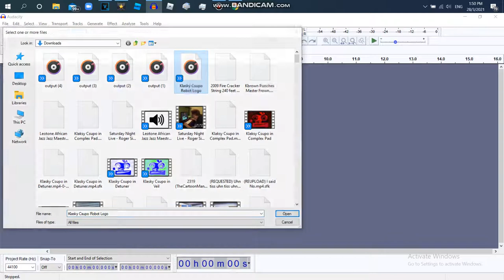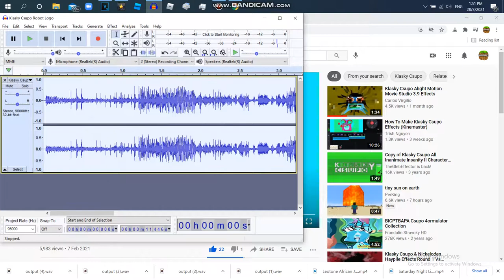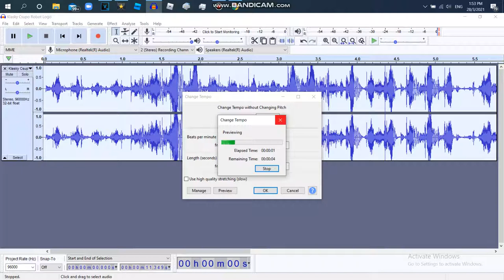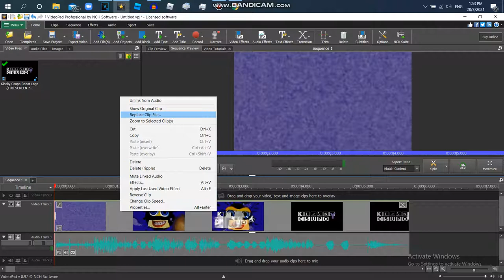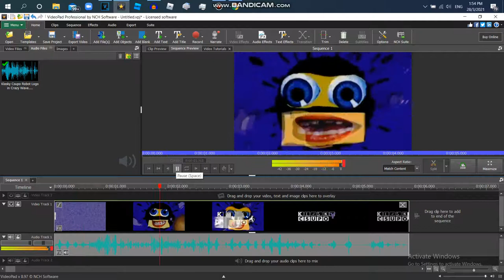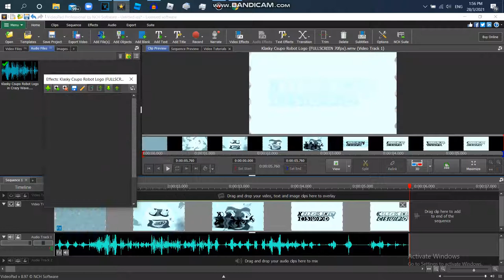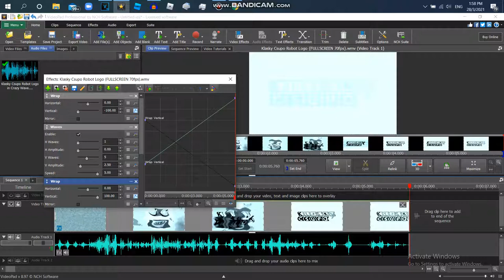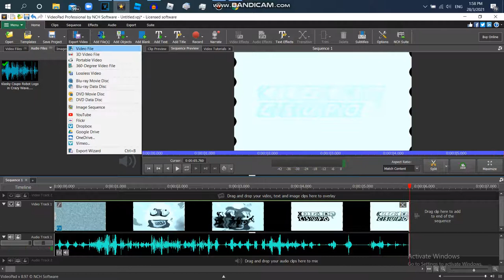How to Make Crazy Wave On Videopad